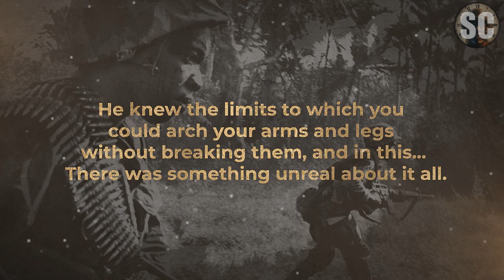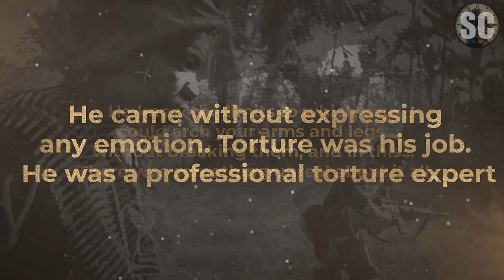«THE PRISONER WAS TIED IN A KNOT»: Most BRUTAL torture and executions of the Vietnam War